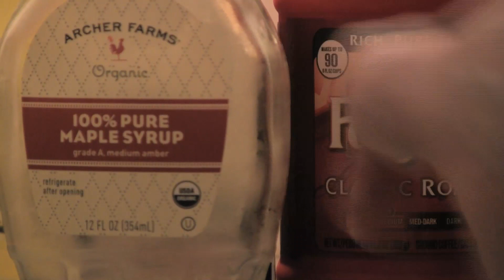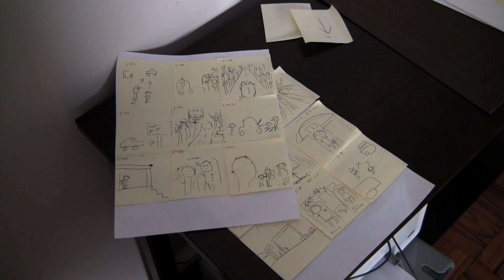COFFEE a short film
The story of a man who lacks inspiration and needs that extra kick
...Meet COFFEE

Created by: Kenny Condon